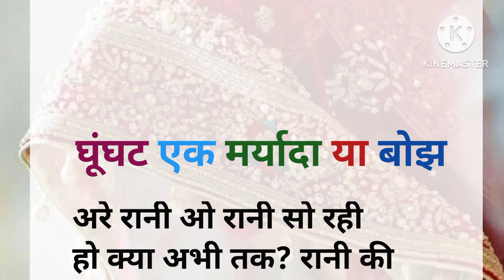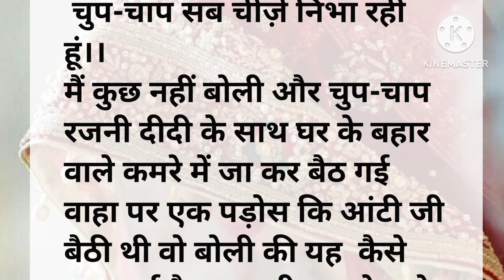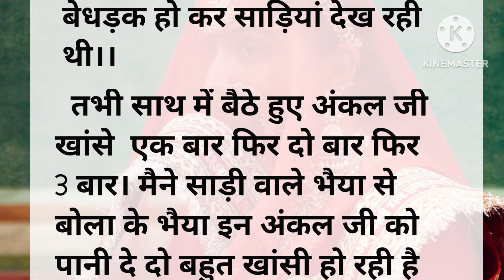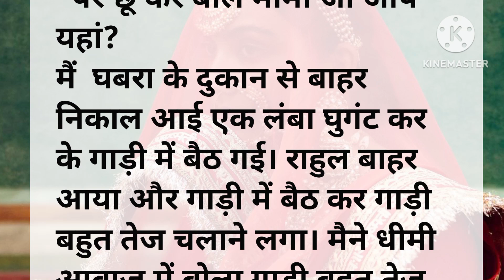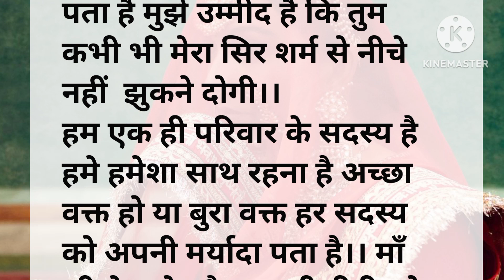घुंघट एक मर्यादा||moralstory/lessnablestory \shikshapradkahani Amita's Voice।